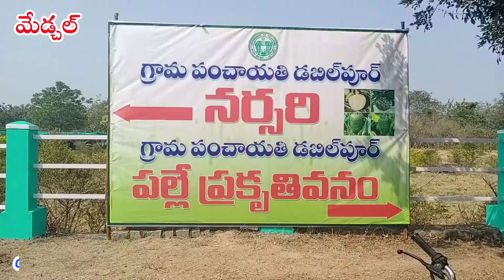డబిల్ పూర్ గ్రామంలో కేసీఆర్ జన్మదిన సందర్భంగా హరితహారం నిర్వహించిన సర్పంచ్ గీత భాగ్య రెడ్డిC2NEWS